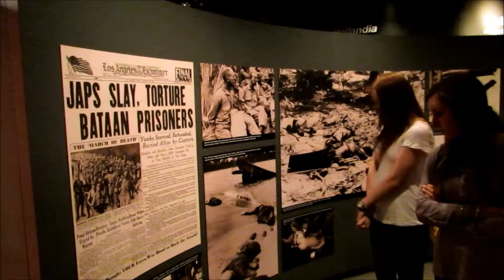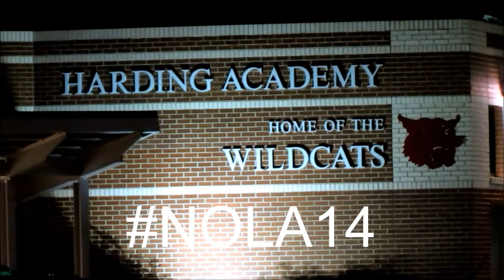NOLA14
A video trying to capture the moments had in New Orleans on the Harding Academy History Club Trip. Enjoy!